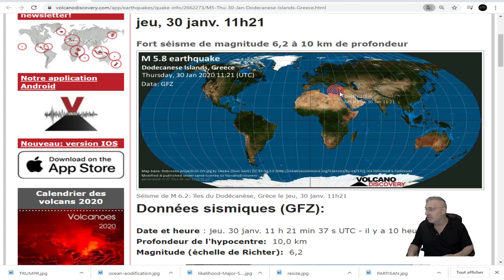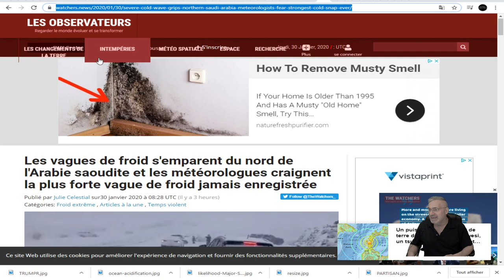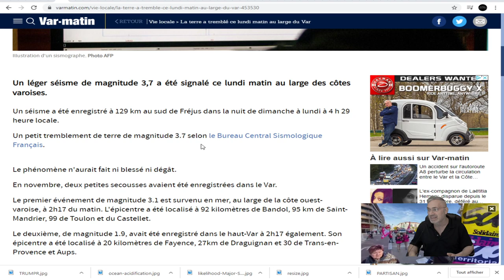DERNIÈRE HEURE;TREMBLEMENT DE TERRE DE 6.1 EN GRÈCE ET3.7 DANS LE VAR!